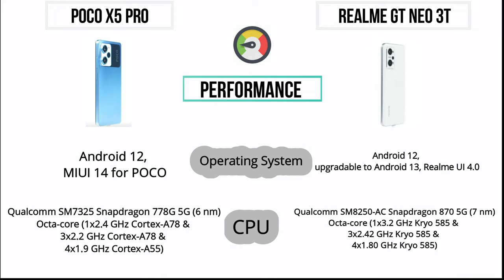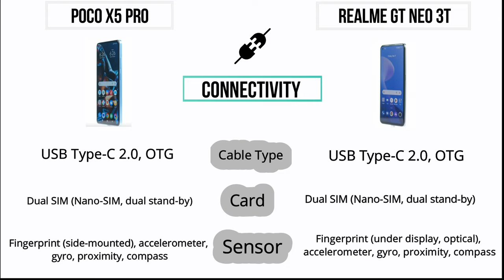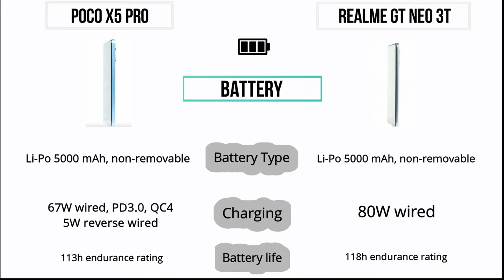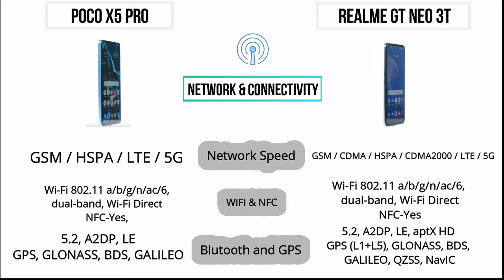POCO X5 Pro vs Reame GT neo 3T | Comparison 🔥? who's best 💥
POCO X5 Pro vs Reame GT neo 3T | best mid-range device here,
Check out best comparison of the day.

Timestamps :-

0:00 Introduction
0:35 Design
0:51 Performance
1:18 Connectivity
1:34 Camera
2:02 Battery
2:19 Storage
2:34 Display
2:50 Audio
3:05 Network & connectivity
3:22 In the Box
3:38 Price

realme gt neo 3t 5g vs poco x5 pro 5g
realme10proplus
realme gt series
realme vs poco
pocox5pro5g
poco x5 pro vs realme gt neo 3t
poco x5 pro camera comparison
poco x5 pro plus